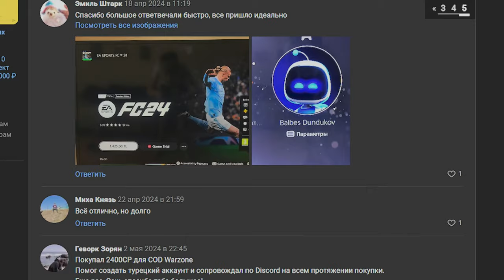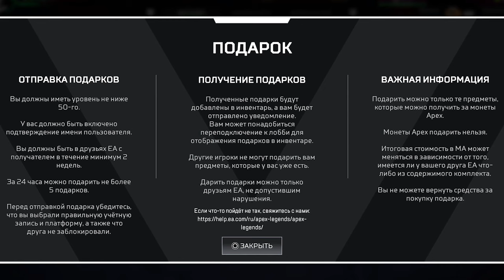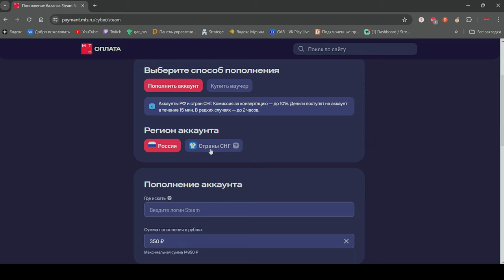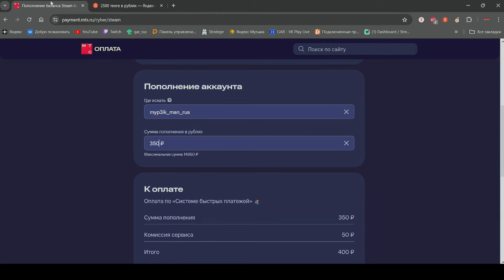КАК КУПИТЬ БОЕВОЙ ПРОПУСК И МОНЕТЫ APEX LEGENDS В РОССИИ | ГАЙД PS5 PS4 XBOX NINTENDO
Очень полезный гайд, как задонатить в Apex Legends, на консолях в России!

Таймкоды:
00:00 Здорова с тобой GAR!
00:43 Способ 1 - Подарки
02:37 Способ 2 - Steam Казахстан
06:21 Итог